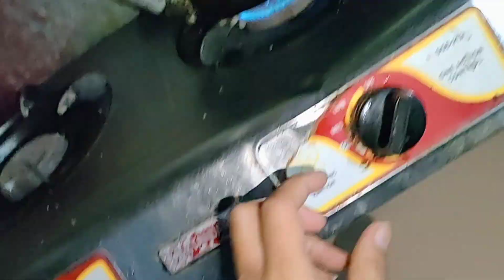MAGLUTO AKO NG ULAM NAMIN ITLOG AT TUYO ( BUHAY PROBINSYA)